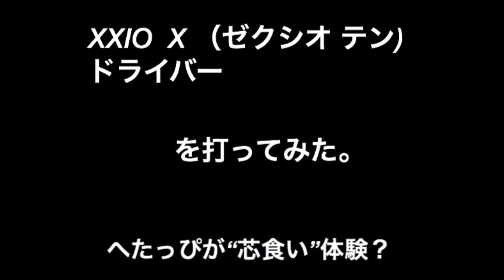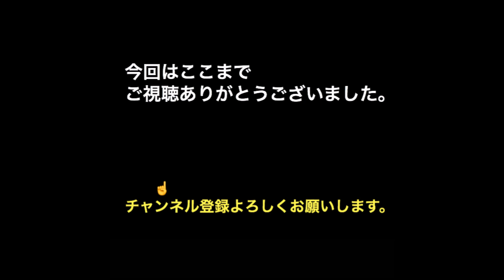ゴルフ ＸＸＩＯ Ｘ（ゼクシオ10）試打 飛びの芯食い体験してきました。#15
今回の試打はは話題のＸＸＩＯ　Ｘです。
へたっぴでもとにかく飛びます。楽に飛びます。